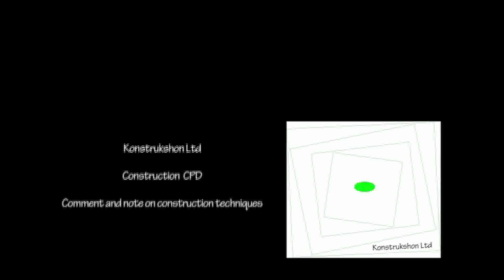Architectural Technologist - Vectorworks training interview with Jon Pickup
Part 2 of a 2 part interview with Jon Pickup of Archoncad, looking at Vectorwork, and the training Jon does with his online system, and the need to keep up to date with CAD in general